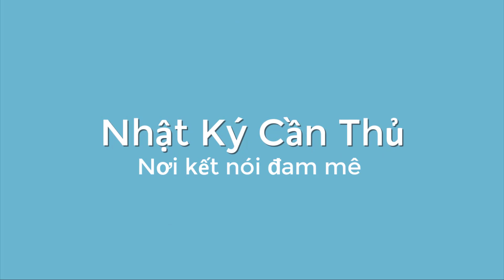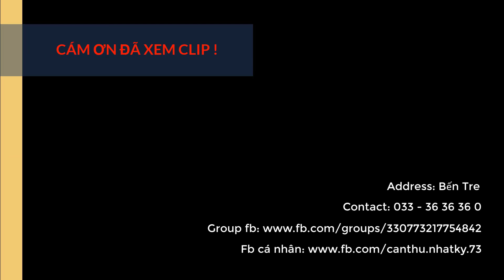Điểm câu đài câu tay chống móm chưa bao giờ hết cá dù nước nhiều hay nước cạn - Nhật Ký Cần Thủ